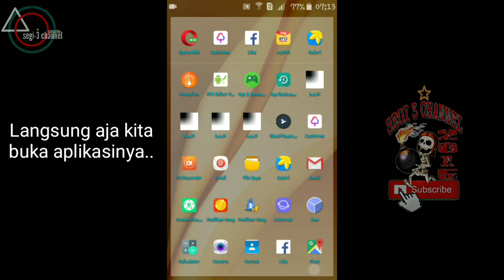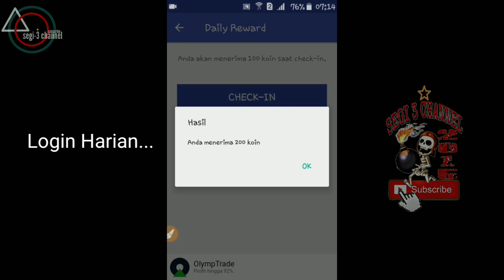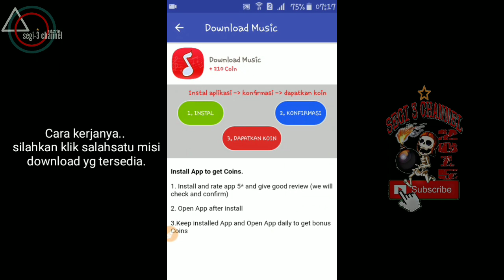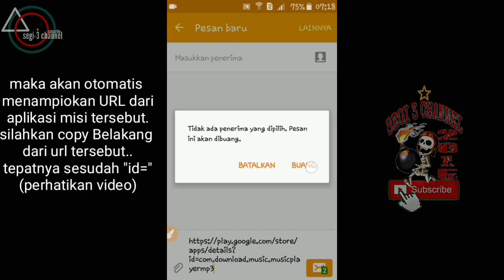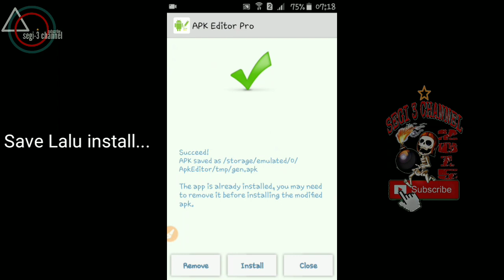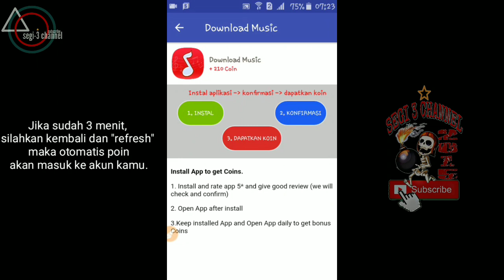Aplikasi Pulsa Gratis Dari Luar Negeri Bisa di tuyul !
Seakan menjadi saingan aplikasi lokal, sekarang banyak muncul aplikasi-aplikasi luar yang memberikan pulsa gratis khusus pengguna yang berada di indonesia.. Wah.. patut di coba juga nih aplikasinya..  :)

Yang mau download aplikasi dan tool buat nuyul nya nya silahkan klik
link nya di bawah ini..

apk penghasil pulsa tercepat apk penghasil pulsa tercepat 2019 apk penghasil pulsa tercepat 2020 terbaru apk penghasil pulsa tercepat 2021 gratis aplikasi penghasil pulsa tanpa undang teman